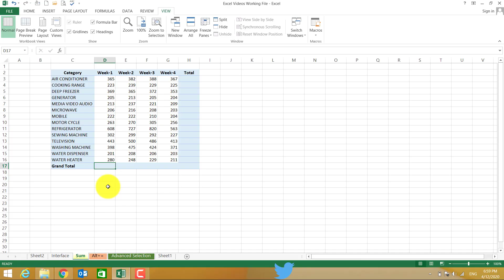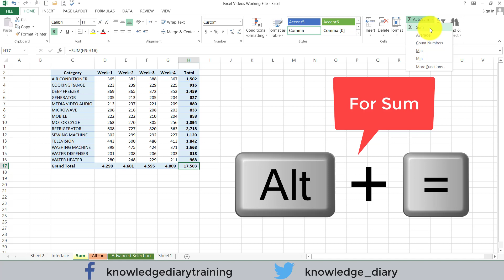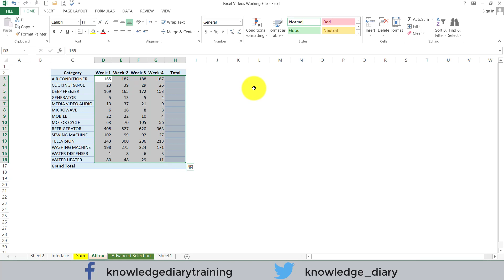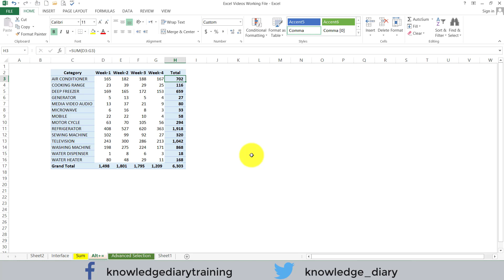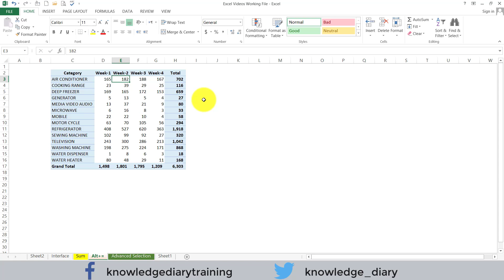MS Excel Tutorial | How to Add in Microsoft Excel | SUM Formula & Function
This is my first video tutorial of MS Excel. In this video, i have tried to explain very basic formula & function of MS Excel by which we can add numbers in Microsoft Excel.

This video is for beginners of Microsoft Office only. We'll be heading from Beginner to intermediate as well as advance level tutorials in near future.

For Image: Pic artist "Esa Riutta" from "Pixabay"